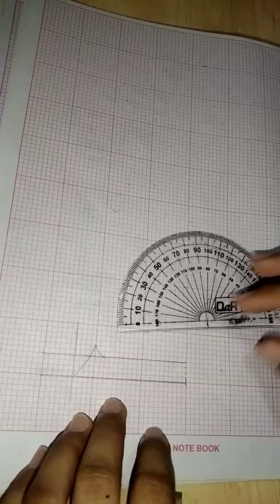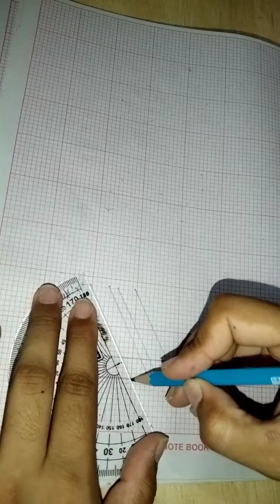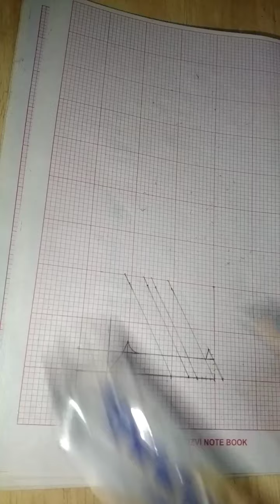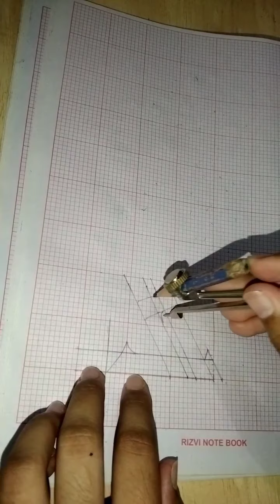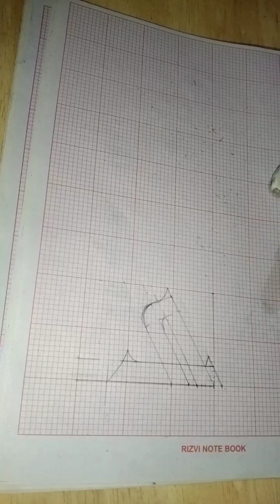kufic script / Lesson 09/ letter ی،ے / part 1/ الخط الکوفی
ornamental kufic script
lesson 09
letter ی،ے
part 1

yaa has several shapes in kufic script
1st type
letter formation

measurements:
t=4 cm
width=6t =24cm
length = 5 t = 20cm
angle =60°
left tip = t =4cm

you can write this yaa as individual , at start, middle  and end of the word.